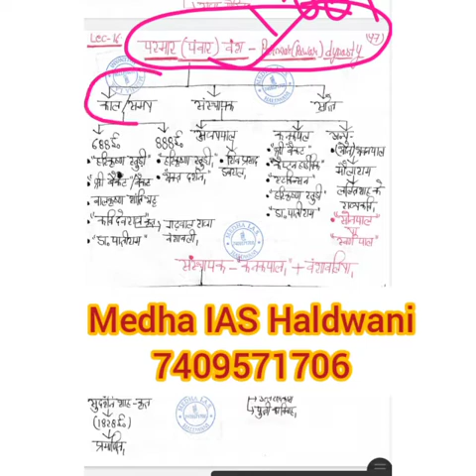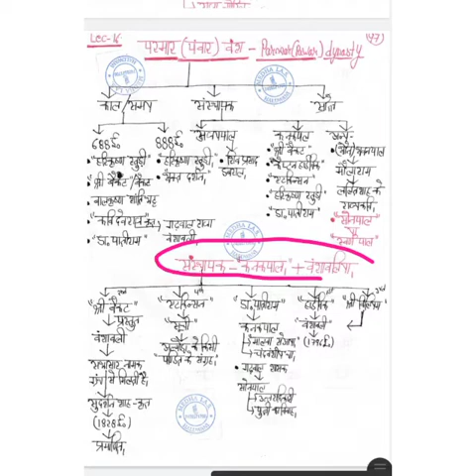उत्तराखंड का इतिहास परमार वंश LEC 01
संस्थान के स्टडी मटेरियल नोट्स एवं ऑनलाइन/ ऑफलाइन बैच से जुड़ने हेतु सम्पर्क करे -